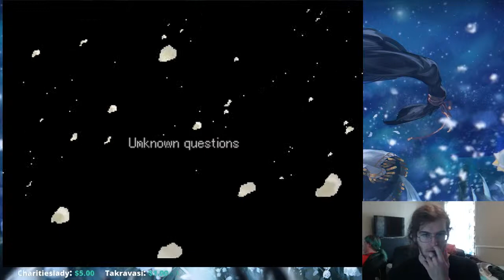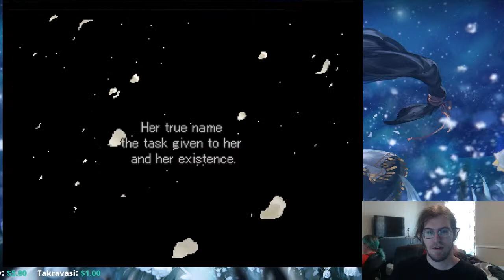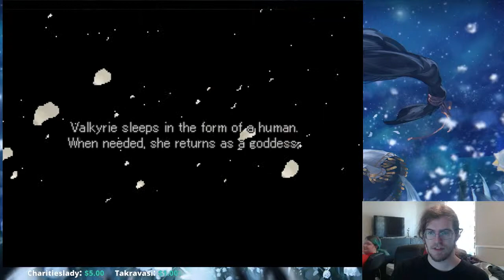Valkyrie Profile Day 5: Defilers of Souls [long play] (Part 1)